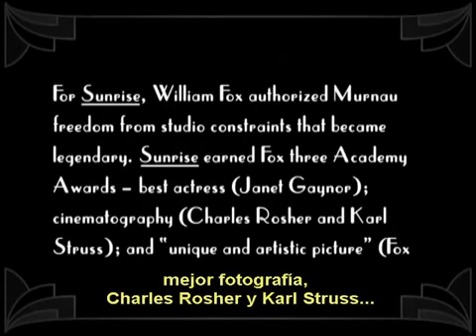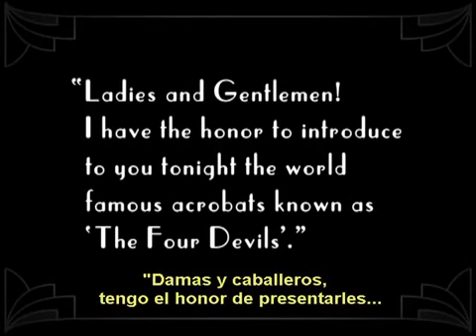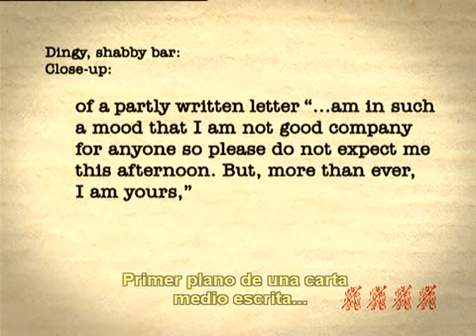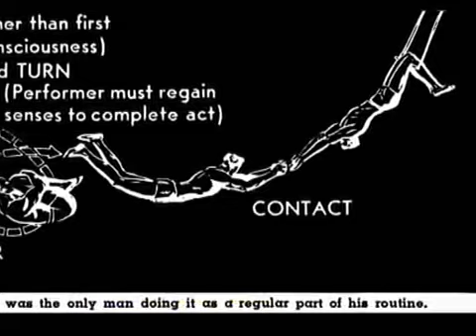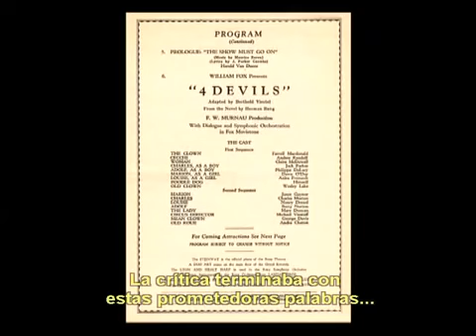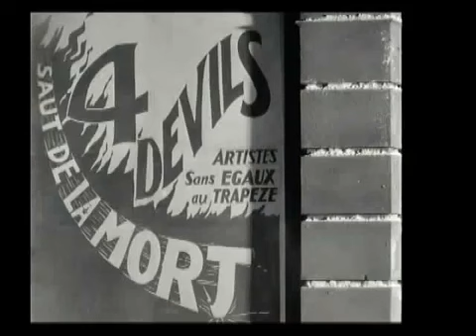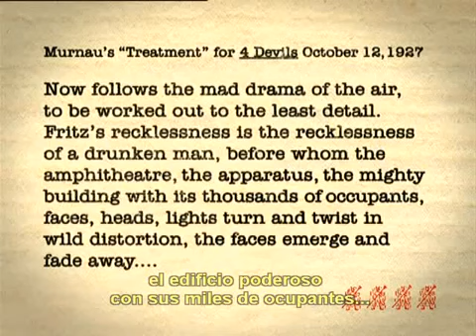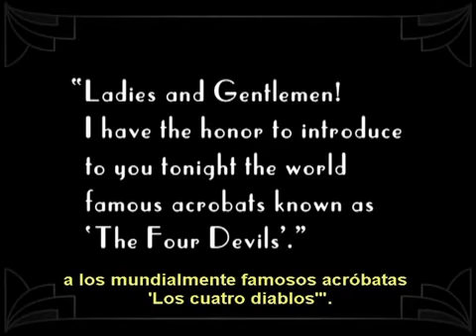Los cuatro diablos de Murnau (2003) - 2017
Titulo original: "Murnau's 4 Devils: Traces of a Lost Film" Titulo Español Completo: "Los cuatro diablos de Murnau: Pistas de una película perdida"